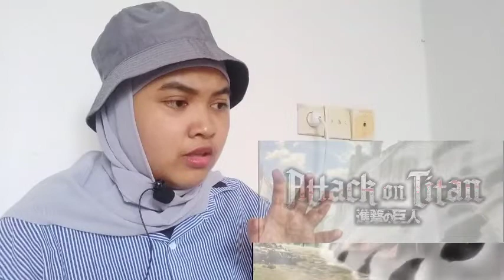Attack On Titan S1 Ep 7 and 8 REACTION